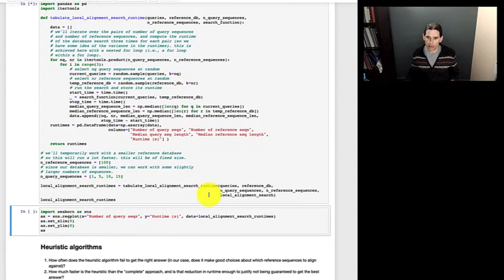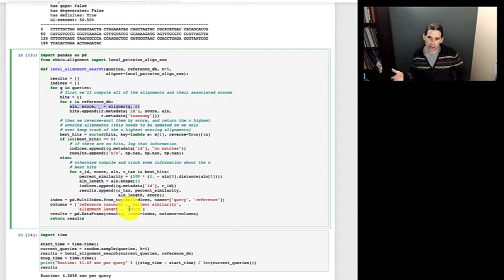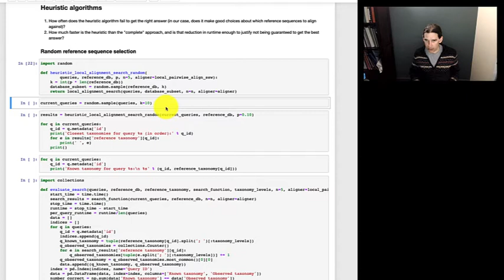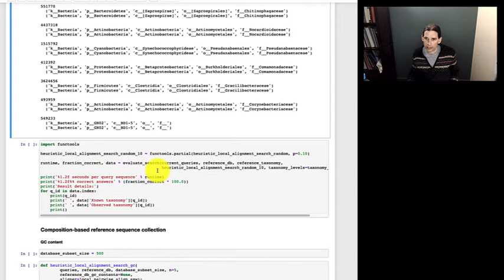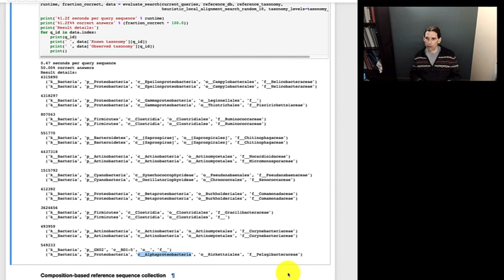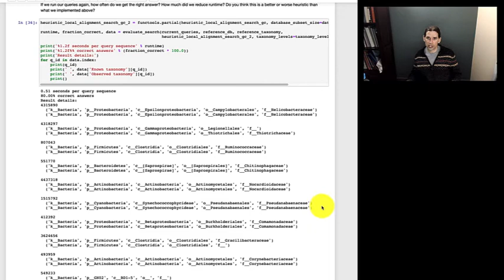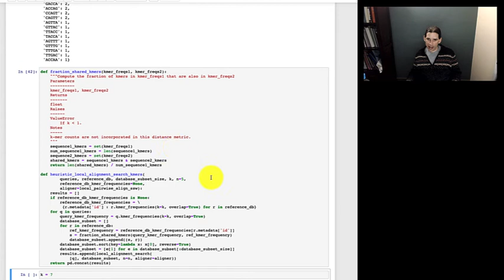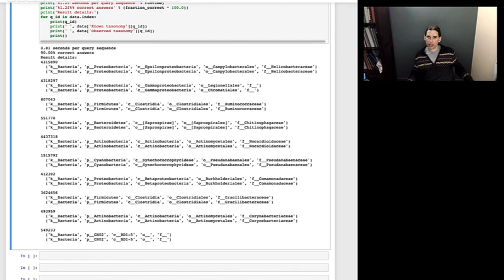Sequence Homology Searching (part 2)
The Jupyter Notebook content seems to have been recorded at a lower resolution that usual for this one - apologies for that! That content is directly pulled from the Sequence Homology Searching chapter of q2book - you should be able to follow along with it there (and I highly recommend following along with the content on Binder).